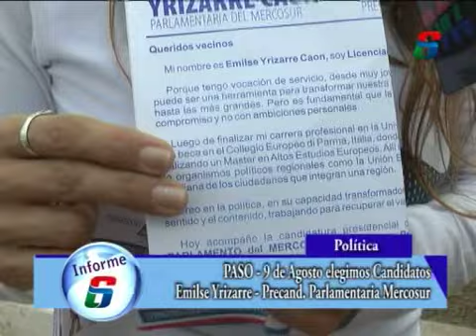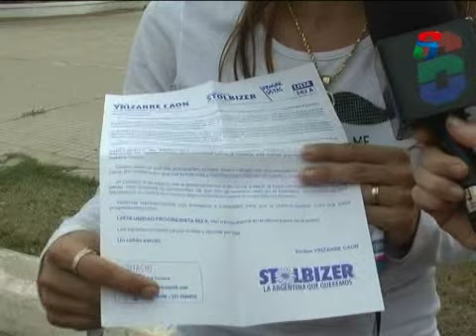PRE CANDIDATA A PARLAMENTARIA DEL MERCOSUR - EMILSE YRIZARRE 1